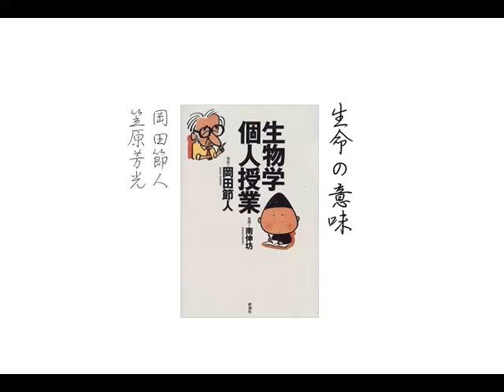「生命の意味」 岡田節人 笠原芳光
京都大学名誉教授で生物学者の岡田節人さんと、京都精華大学名誉教授で宗教思想史の笠原芳光さんの対談です。